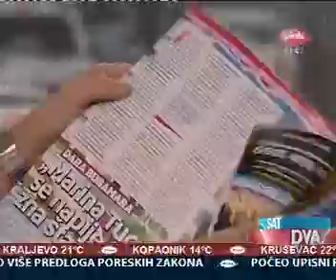SVET prelistavanje 02 07 2014 Pink Sat dva